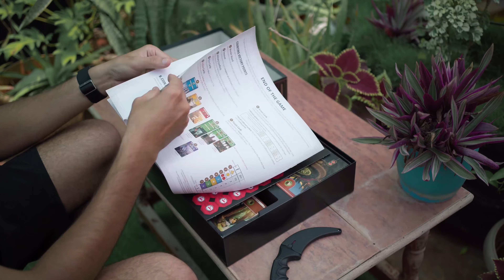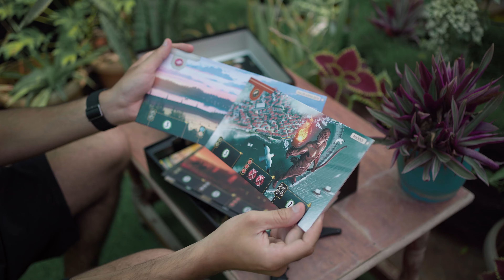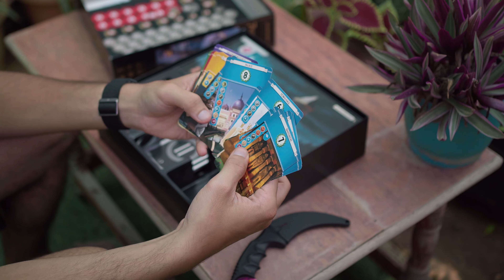7 Wonders (2nd Edition)~ Unboxing~(ASMR)~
7 Wonders
The board game with more awards than any other game on the planet.
With over 30 international awards, and over a million copies sold throughout the world, rediscover 7 Wonders, the game which has won more awards than any other game in the world, in a whole new version. Lauded by both the public and critics, 7 Wonders has claimed its place as an unmissable reference point in modern board gaming. 7 Wonders is based on a simple and elegant mechanic (drafting) which allows up to 7 players to play with no dead time. Players make their choice and apply all of them at the same time. These choices are varied and their impact is real. Finally, the game is divided into 3 Ages which little by little increase the importance of these choices and thus the tension in the game. The global mechanics and the care given to the artwork are used to immerse the player in Antiquity and have contributed to the game’s success.
A game plays out over 3 rounds, called Ages, during which you simultaneously play cards, one at a time, to develop your City.

These cards represent the various Buildings you can construct: resource producers, civilian, commercial, military, scientific structures, and guilds.

At the end of each Age, you go to war with your nearest neighbours. At the end of all 3 Ages, you tally up all of the victory points earned by your City, your wonder, your military prowess, and your treasury. The player with the highest score wins the game.

Content:
7 Wonder boards
148 Age cards: 49 Age I cards, 49 Age II cards, and 50 Age III cards
78 Coins: 54 Coins of value 1, and 24 Coins of value 3
48 Military Conflict tokens: 24 Defeats and 24 Victories (8 per Age)
1 pad of score sheets
3 quick reference sheets describing the effects of the cards
1 List of cards and chaining leaflet
1 rulebook